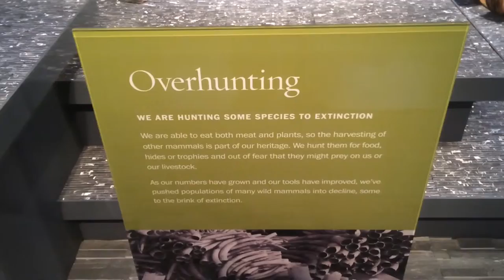Drivers of Extinction: Everyone Highlights Pollution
What factors are behind environmental problems such as species extinctions?  Our Pirate Lab has a long-term interest in understanding both the actual relative contribution and importance of various factors AND our perception of the importance of those factors (a key driver of management and policy).  Long story short, most people (by a LARGE majority) feel pollution is the largest threat.  That perception is often wrong, but is the dominant narrative across a whole array of media.

This example is from the new (and totally awesome) mammal evolution exhibit at the Natural History Museum of Los Angeles County.